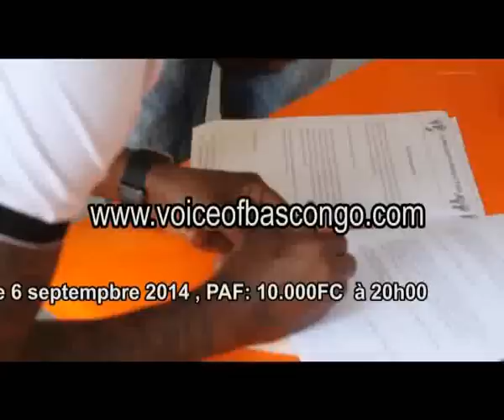Ferre gola dans sa résidence a Kinshasa avec le journaliste international lumba bawu